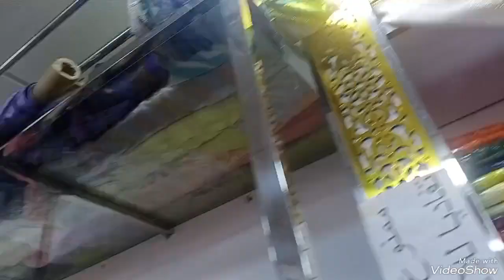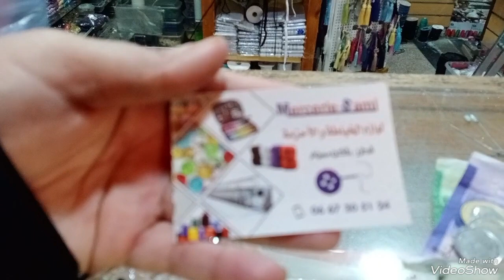قبل متاخدي ثوب جلابة العيد دخلي نوريك منين تاخديهم بأثمنة وجودة رائعة#مشترياتي#جولة